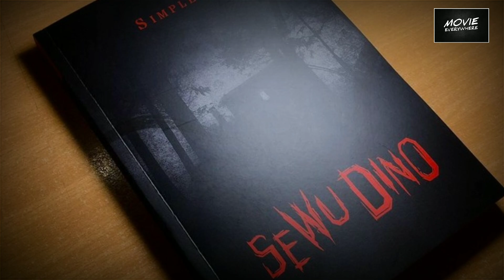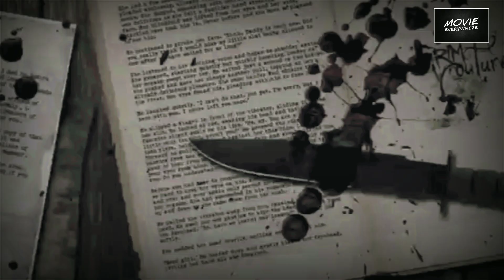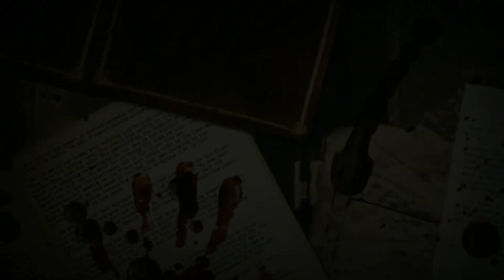SEWU DINO SIAP DI ANGKAT JADI FILM , LEBIH SERAM & MENCEK4M DARI KKN DI DESA PENARI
Setelah KKN Di Desa Penari yang berhasil memikat penggemar cerita horror, Simpleman juga tlah mengeluarkan novel triloginya yang berjudul Sewu Dino.

Dan kabar nya novel ini akan di garap menjadi film layar lebar seperti film kkn di desa penari . Sewu Dino menceritakan tentang seorang gadis dari sebuah keluarga yang mendapat santet.

Sewu Dino merupakan salah satu cerita milik SimpleMan yang paling seram dan bahkan lebih mencekam dari KKN di Desa Penari.

Source : Simpleman

Backsound by Horor Music No Copyright